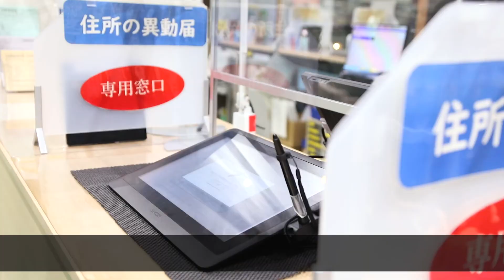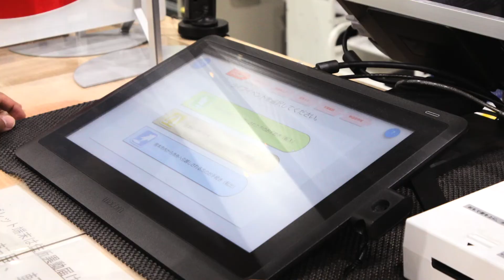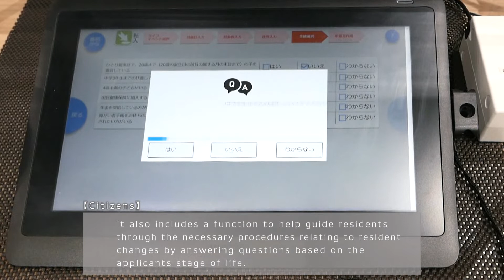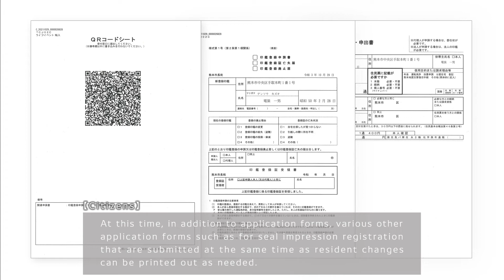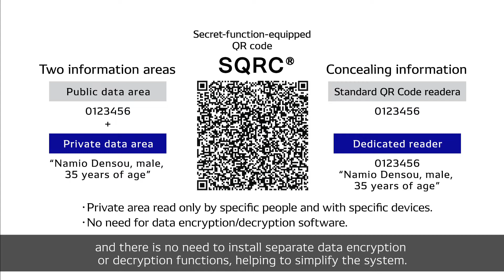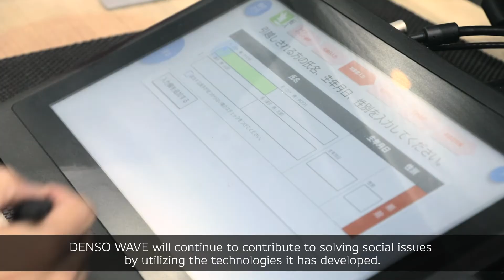【Case Study】Kumamoto City ｜Secret-function-equipped QR Code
SQRC is used for service counter reform at city hall. Simplify the application process for citizens and streamlined the work of staff.